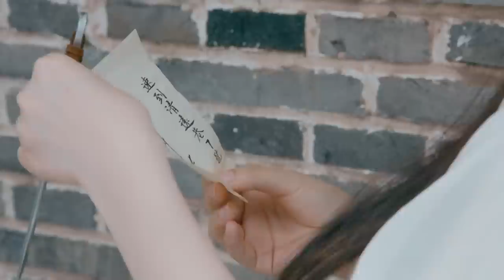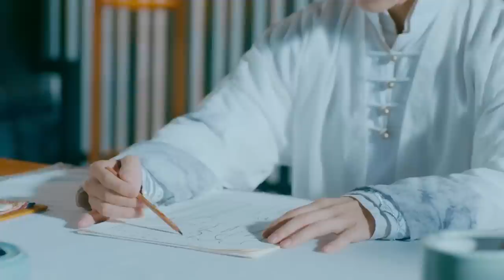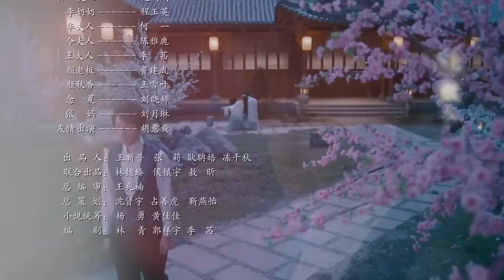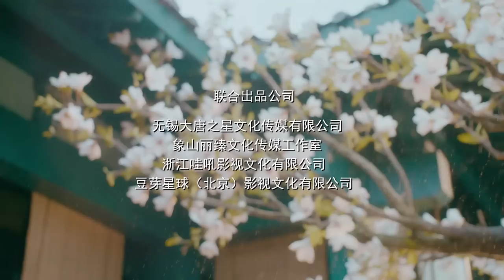【FULL】The Sweet Girl EP01 | 小女上房揭瓦 | iQiyi